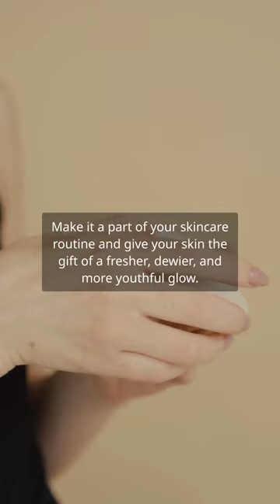🌟 Dive into the world of skincare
🌟 Dive into the world of skincare with the reigning champion, Hyaluronic Acid! 💦 Known for its superior hydrating prowess, this super ingredient is your skin's best friend against dryness, fine lines, and wrinkles. It's a moisture magnet, attracting and holding water to give your skin an intense hydration boost. ✨ And the best part? Hyaluronic Acid plays well with all skin types, even oily skin, by controlling sebum production. 🙌 Make it a part of your skincare routine and give your skin the gift of a fresher, dewier, and more youthful glow. ✨